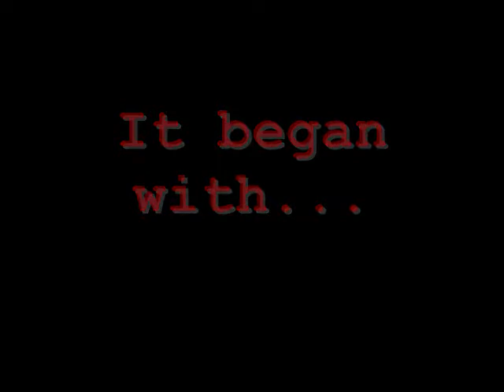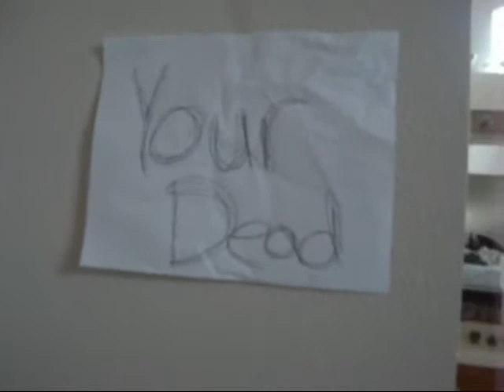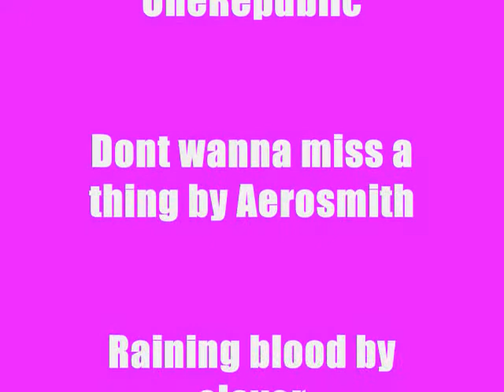Penguin Assasinator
The revenge of the penguin
Ansley Version